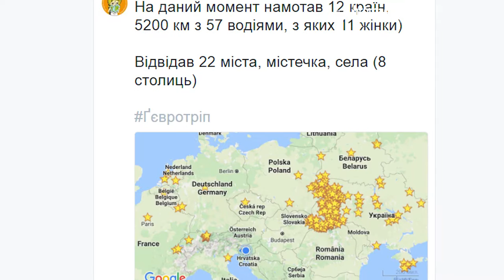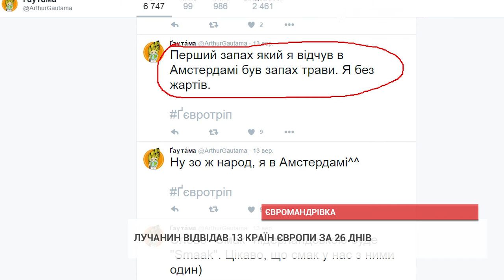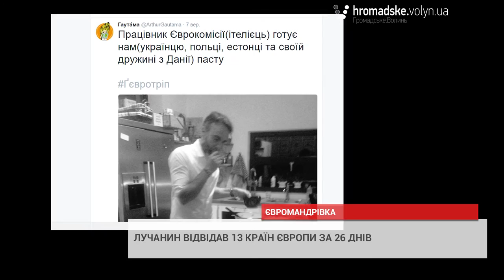13 країн за 26 днів: європодорож лучанина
3 вересня студент з Луцька Артур Альошин вирушив у мандрівку Європою. У кишені хлопець мав 100 євро. 29 вересня хлопець повернувся з подорожі, відвідавши 13 країн та проїхавши більше 6 тисяч кілометрів.